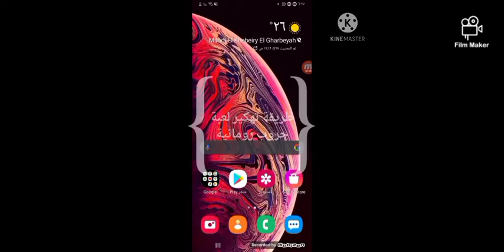تهكير لعبة الحروب الرومانية الرابط في صندوق الوصف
تهكير لعبة الحروب الرومانية

الرابط
Found a wonderful mod for Battle Empire: حروب رومانية on @HappyMod - 100% working mods

نرجو منكم الاشتراك فى القناة  شكرا ليكم